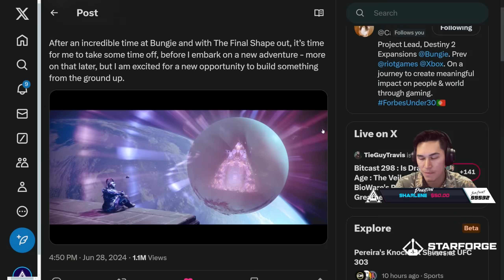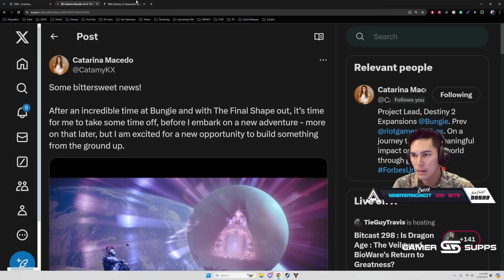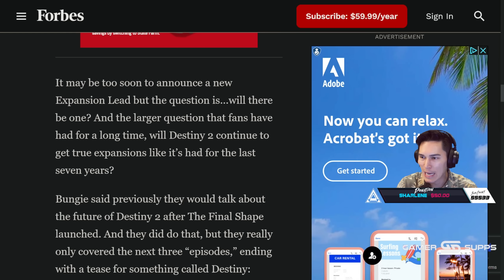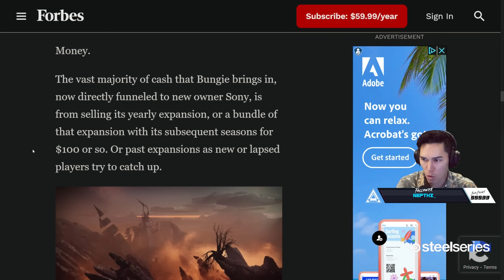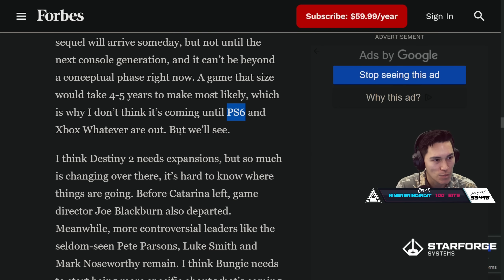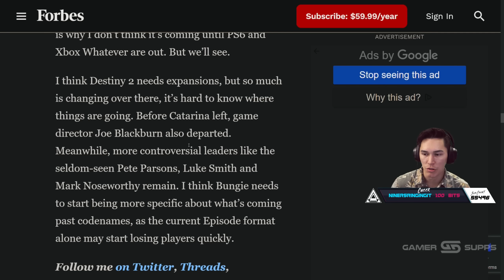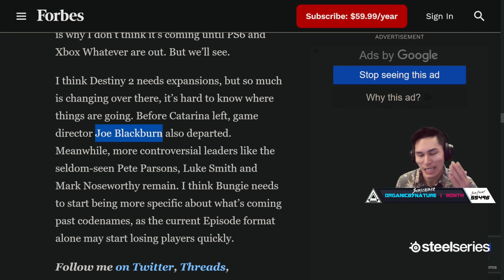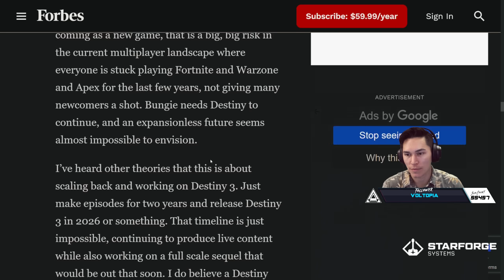Will Destiny 2 Get Another Yearly Expansion? (My Thoughts)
The other day, Catarina Macedo, Bungie's Expansions Lead, announced that she was leaving Bungie. We discussed the concerning news as well as what the future of D2 holds.

Catch us live on Twitch!